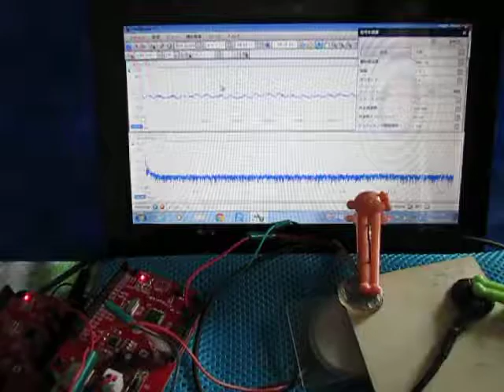超音波実験 Ultrasonic experiment ‹超音波発振制御に関する基礎実験›